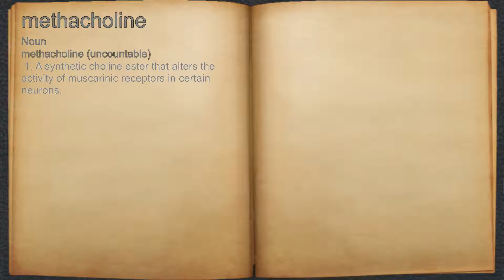What does methacholine mean?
A spoken definition of methacholine.

Intro Sound:
Typewriter - Tamskp